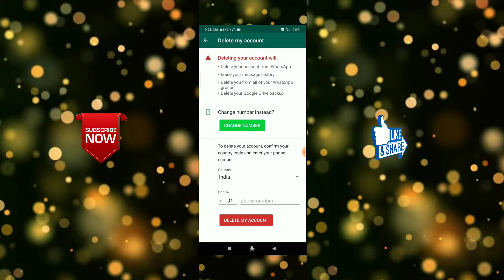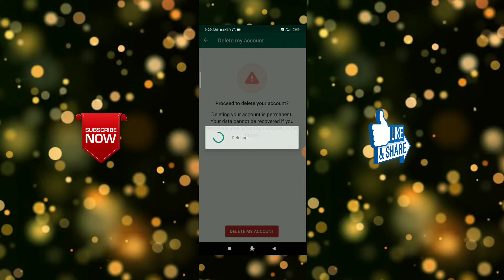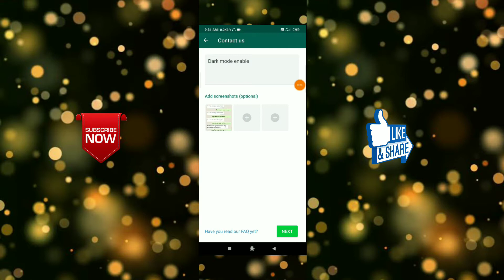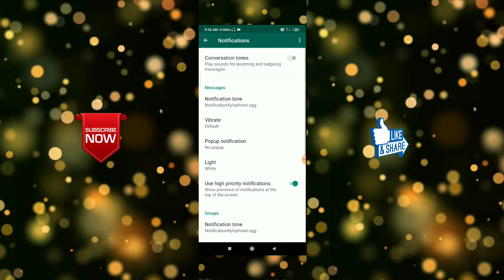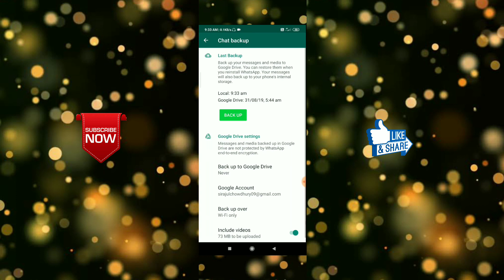Whatsapp 11 Hidden Future on 2020 | whatsapp permanently Delete kaise kare | whatsapp 11 most future